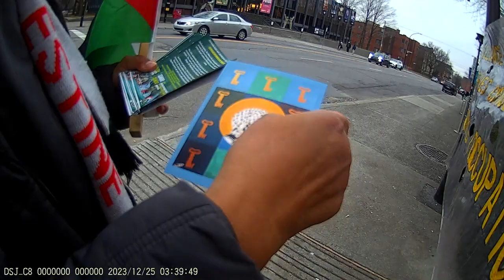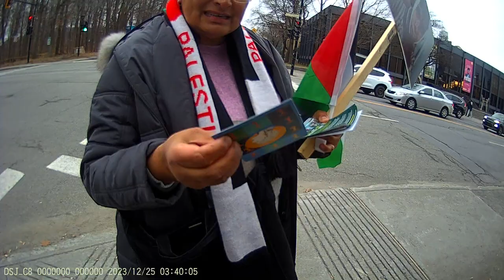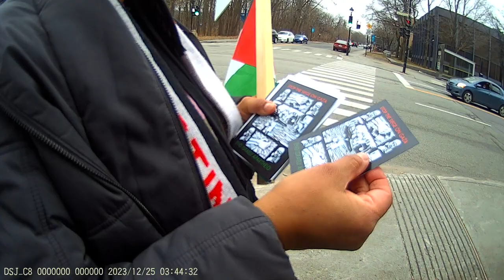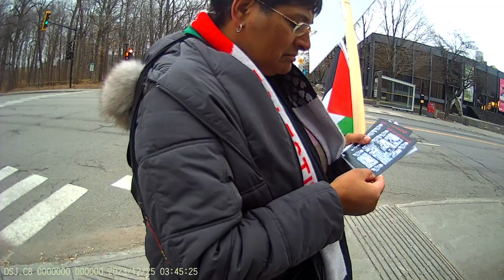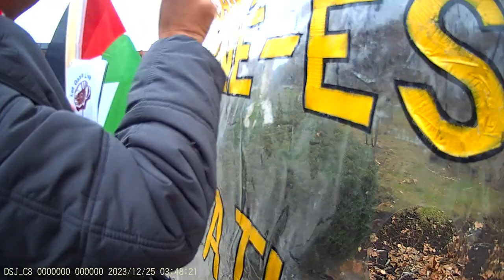Jewish Bundist Vigil at JCC of Montréal 24-12-2023 Part - 14